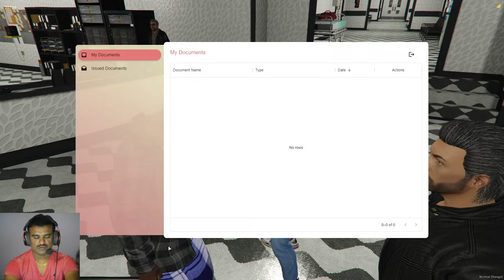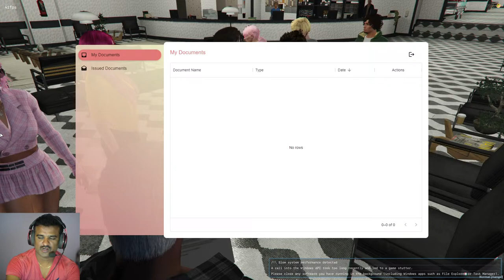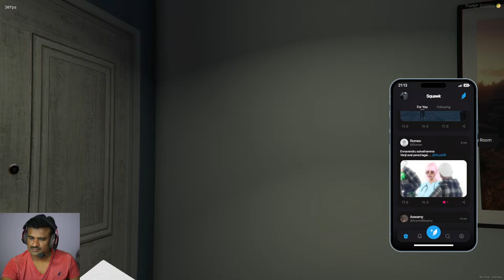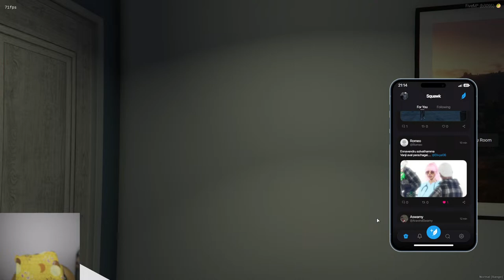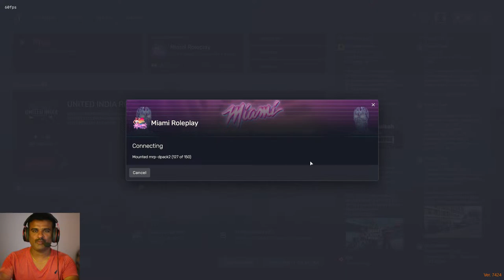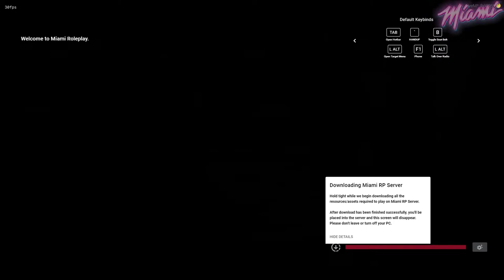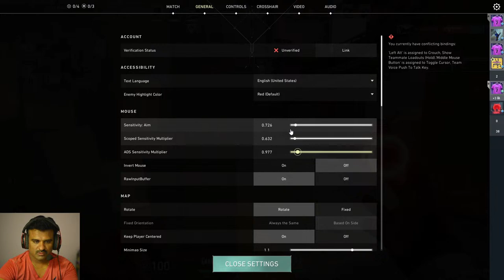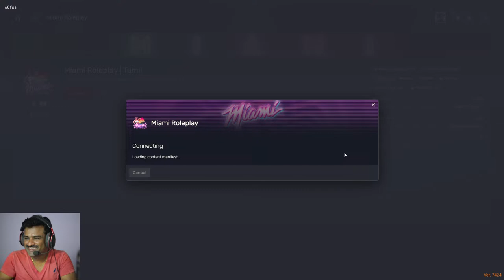Quater Govind swamy thatha live The Miami Roleplay Tamil | Face cam ON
Lets Build our empire GTA V Role Play Tamil

BIG THANKS TO ALL SUPPORTERS

👣  Follow Battle Zone

►  Specs

CPU : AMD RYZEN 5 2600X
GPU : ZOTAC GEFORCE GTX 1050ti
Ram : Corsair Vengenance 8 Gb ddr4
SSD : Samsung Evo 860 250Gb
HDD : WD 1TB
LED Moniter : LG 22in. 22MP68VQ
MB : MSi B450 GAMING PLUS
PSU : Cooler Master MWE Bronze 650
Cabinet : Corsair Spec-01
Headphones : KOTION EACH OVER THE EAR HEADSET - G2000 (BLACK/BLUE)